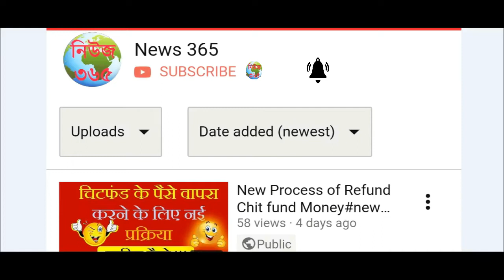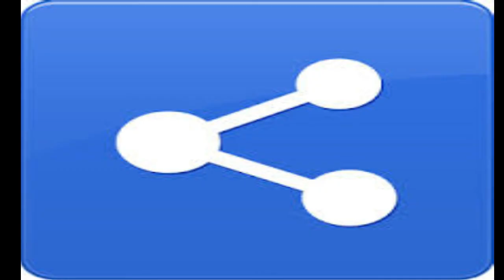সাবধান !! তীব্র গতিতে ধেয়ে আসছে ঝড় 'বায়ু'New Cyclone 'BAYU'Be careful !!!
ফনি ঘূর্ণিঝড়ের আতঙ্ক শেষ হতে না হতেই
বঙ্গোপসাগরের উপর একটি ঘূর্ণিঝড়ের রেখা
তৈরি হয়েছে। এই ঘূর্ণিঝড় এই মে মাসের
শেষেই আছড়ে পড়তে পারে এমনই পূর্বাভাস
দিয়েছে আবহাওয়া দপ্তর।